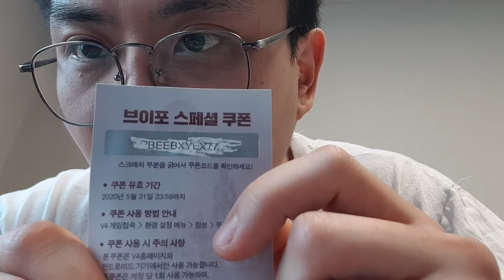브이포 쿠폰 나눔 방송 v4